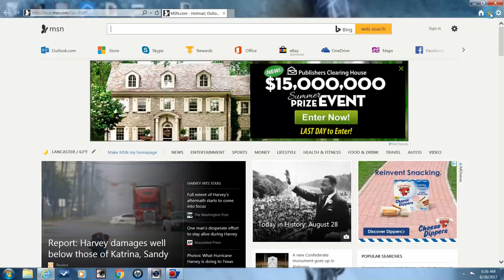Am I A Millionaire? (Episode 31)